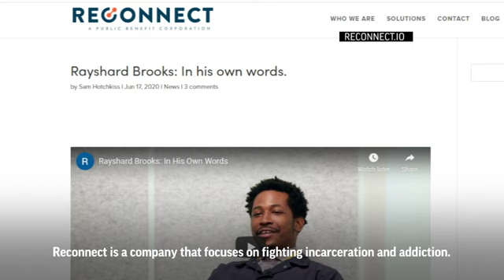Rayshard Brooks: System treats us like "animals"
Four months before he was killed, Rayshard Brooks opened up about his life in an interview with Reconnect, a company that focuses on fighting incarceration. In the interview, Brooks says that the justice system treats people like "animals." (June 18)